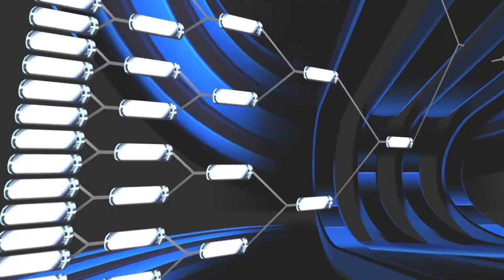(NCAA Basketball 20) NCAA Tournament 1st Round (Saint Louis Billikens vs Kentucky Wildcats) PS3